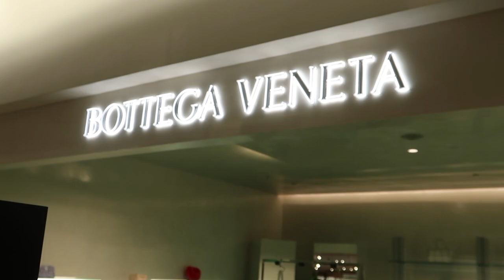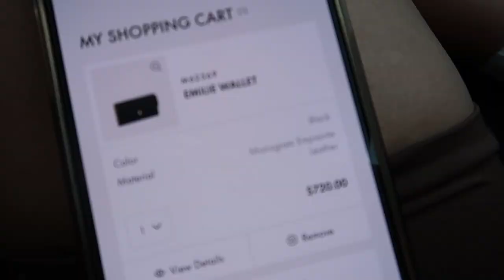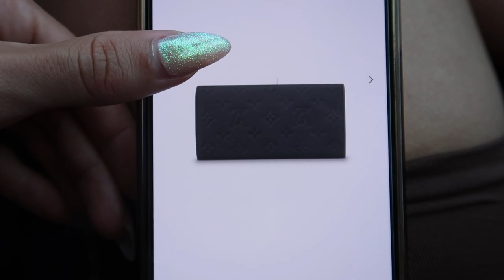SURPRISING MY BEST FRIEND | $3,000 PRESENT | HER FIRST DESIGNER PURSE & WALLET | DESIGNER UNBOXING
surprising my bestie, CRISTY, with her FIRST DESIGNER purse & wallet! come along as I shop for designer gifts to spoil my best friend, then we surprise her with them, and watch her unbox!

☆ Hi, my name is Claire Stone, but you might recognize me as @cclaire.bbear on Instagram or @cclaire_bbear on Tiktok. Either way, I'm so happy you found me here!

☆ Measurements:
Waist: 23 inches , Bust: 28/31 inches , Hips: 31 inches , Glutes: 36.5 inches

☆☆☆ comment what you want to see from me next!☆☆☆